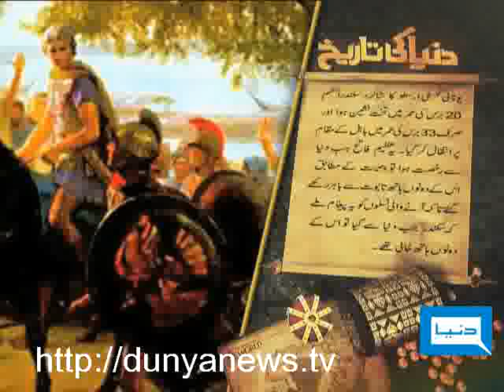Dunya TV-Sikander-E-Aazam.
Sikander-E-Aazam.